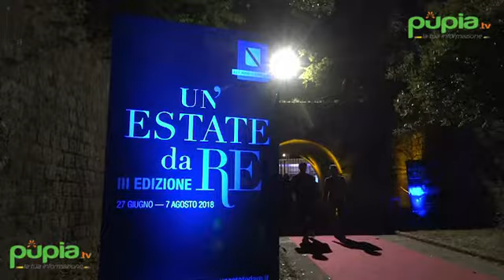Caserta - Un'Estate da Re alla Reggia apre con la Nona di Beethoven diretta da Valcuha (28.06.18)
- Caserta - Torna per il terzo anno consecutivo "Un'Estate da Re" nello splendido scenario notturno tra la Reggia di Caserta ed il Belvedere di San Leucio, a Caserta. Ad aprire il programma è la Nona di Beethoven diretta da Juraj Valčuha premiato come il migliore direttore d’orchestra dell’anno.

(28.06.18)